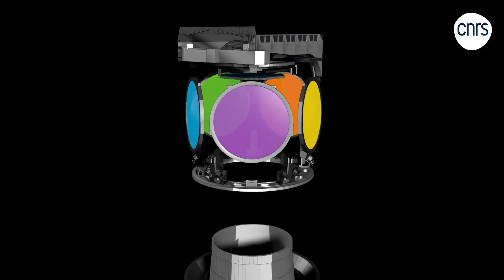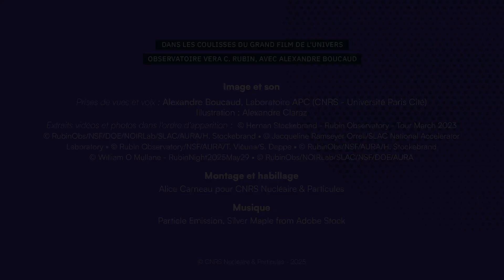Visite guidée de l'Observatoire Vera C. Rubin (Chili) avec Alexandre Boucaud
Alexandre Boucaud, ingénieur CNRS au laboratoire APC (CNRS / Université Paris Cité), nous fait découvrir les coulisses de l’Observatoire Vera C. Rubin @RubinObservatory au Chili.

L'observatoire réalisera le Legacy Survey of Space and Time (LSST), un relevé du ciel sans précédent qui doit démarrer en 2025. Pendant dix ans, son télescope observera l’ensemble du ciel austral tous les trois jours, afin d’étudier l’énergie noire, la matière noire, les objets du Système solaire et les phénomènes transitoires.

Une visite technique au plus près des installations et des équipes sur le terrain pour découvrir la plus grande caméra du monde et les réalisations du CNRS.

Prises de vues et voix : Alexandre Boucaud, Laboratoire APC (CNRS - Université Paris Cité)

Extraits vidéos et photos dans l'ordre d'apparition : © Hernan Stockebrand - Rubin Observatory - Tour March 2023 © RubinObs/NSF/DOE/NOIRLab/SLAC/AURA/H. Stockebrand • © Jacqueline Ramseyer Orrell/SLAC National Accelerator Laboratory • © Rubin Observatory/NSF/AURA/T. Vičuna/S. Deppe • © RubinObs/NSF/AURA/H. Stockebrand© William O Mullane - RubinNight2025May29 • © RubinObs/NOIRLab/SLAC/NSF/DOE/AURA

Montage et habillage : Alice Carneau pour CNRS Nucléaire & Particules